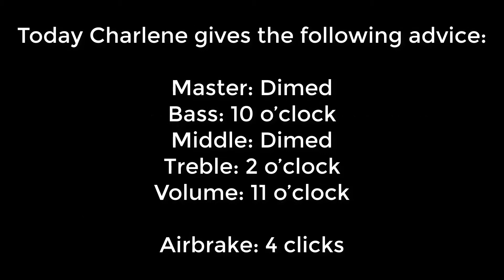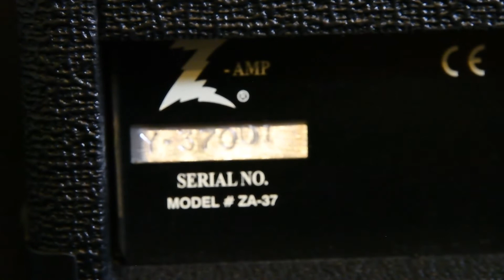Charlene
Dr. Z Therapy amplifier.